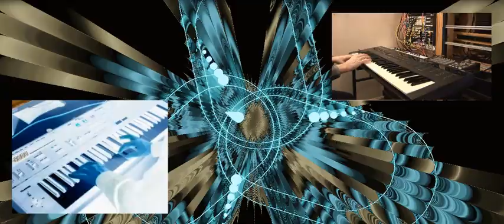DW-8000 memories by Lubomir Kavaldjiev (2023)